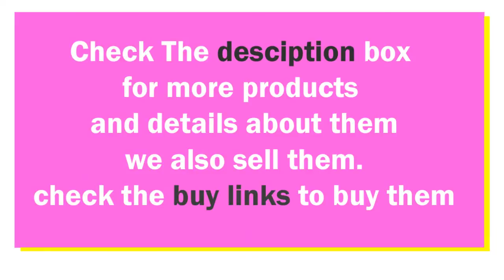Beautiful Dresses For Girls || Trending Fashion 2017 || GnG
In this video You will see Latest trend of bags in 2017 collection.

I am hereby declare that all Images use to make this video is from Google Search . I use

Google Advanced Search to collect those images, usage rights: "free to use, share or modify. Credit goes